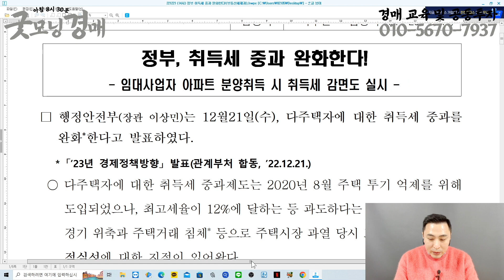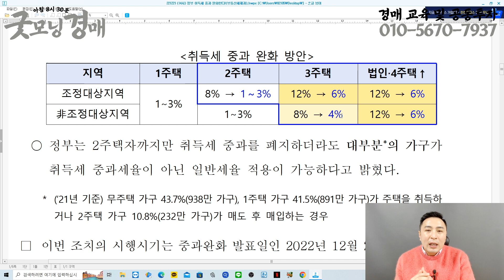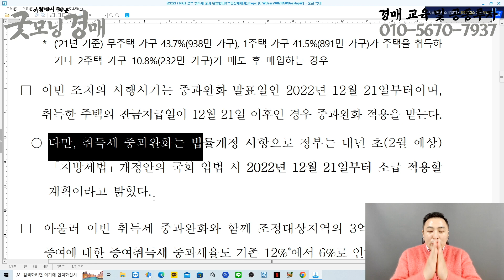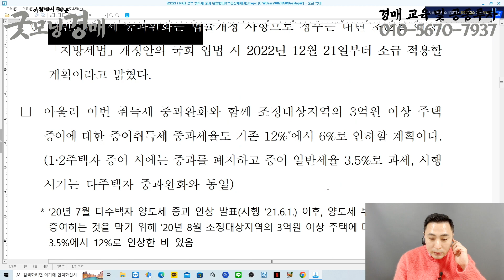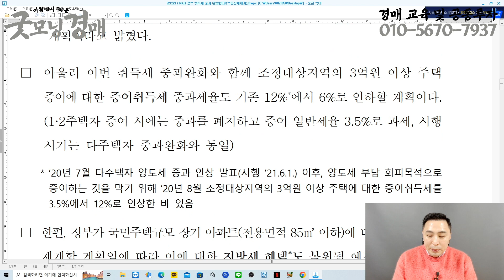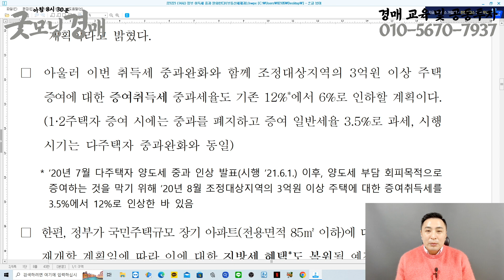긴급 속보ㅣ드디어 취득세 중과 폐지, 대출 규제 완화.. 이제는 이렇게 투자하세요!! [부동산경매] [경매교육] [부동산투자] [법원경매] [네이버경매] [부동산투자] 927회